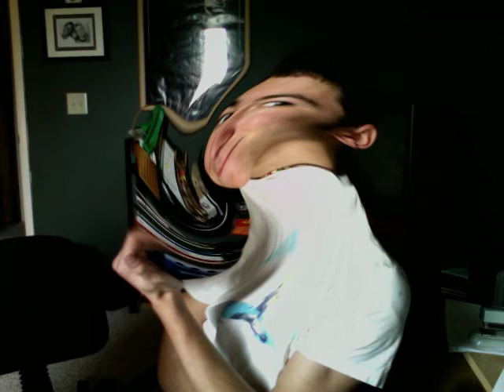Melting Faces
Photo Booth Effects